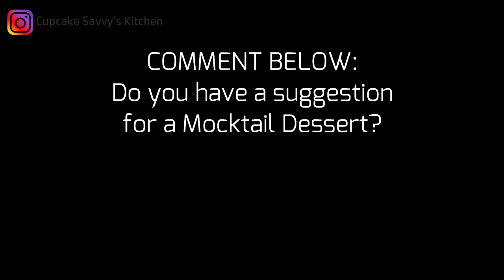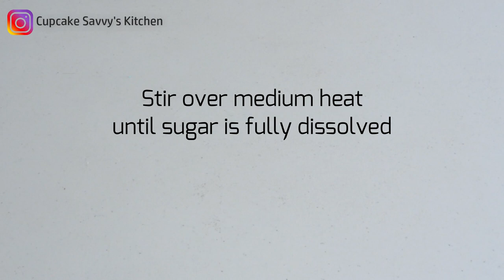PANNA COTTA Pina Colada Mocktail Dairy Free Option EGGLESS Alcoholic Option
INGREDIENTS:  Makes 8-12 Depending on size

PINA COLADA PANNA COTTA:
500mL Whipping Cream (OR Coconut Cream for Dairy Free)
150mL Full Cream Milk (OR Coconut Milk for Dairy Free)
1/2 Cup Sugar
1 Teaspoon Vanilla
2 Teaspoons Gelatine
2 Tablespoons Cold Water

PINEAPPLE GELEE/JELLO LAYER:
1 Cup Pineapple Juice (Canned or Bottled)
1/2 Tablespoon Sugar
1 1/2 Teaspoon Gelatine
1 Tablespoon Cold Water

GLASS GARNISH:
1/2 Cup White Chocolate
Sprinkles